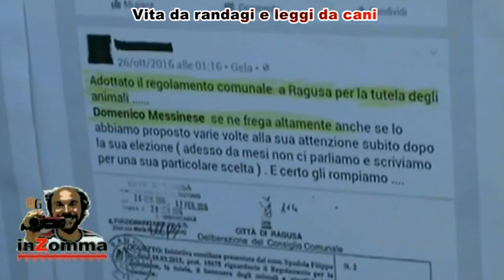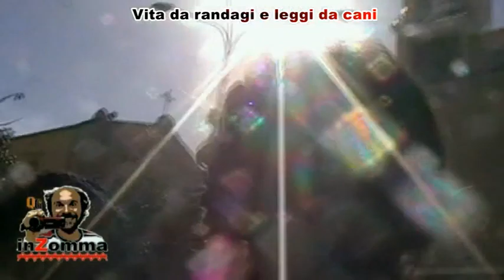Vita da Randagi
Vita da Randagi e leggi da cani, la prima puntata di Inzomma, il programma ideato e condotto da Totò Galanti con il coordinamento della redazione del Quotidiano di Gela. Viaggio nel mondo degli animalisti. Ne parlano… Domenico Messinese, Max Greco, Giorgia Turco, Franco Gallo, Enzo D’Ovidio, Totò Scerra, Enzo Giudice, Enzo Cirignotta, Carmelo Casano, Flavio Di Francesco, Guido Siragusa, Alessandra Ascia, Sara Bonura